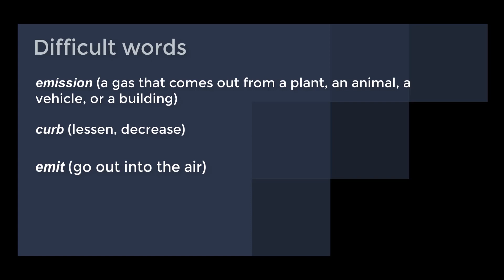Indonesian and English Learning Channel | News 4 | Cows and Climate Change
People worry that the carbon dioxide is leading to climate change, so it may be good for people to eat less beef.